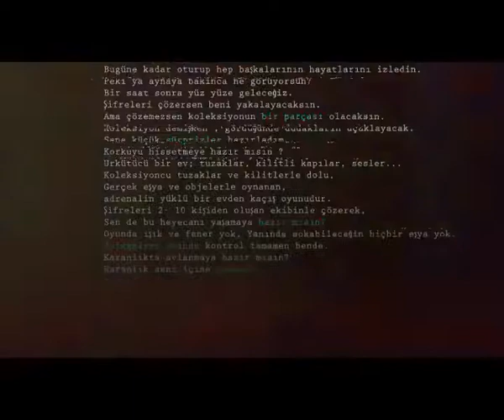BEZBE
Grubumuz korku dolu ve çok eğlenceli vakit geçirdi teşekkür ederiz.